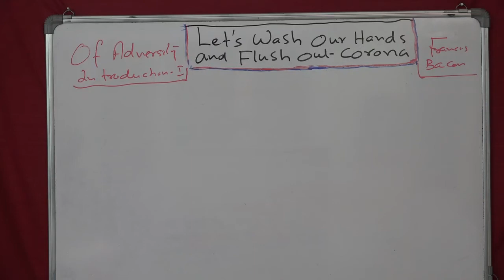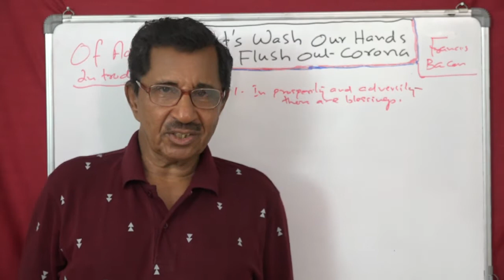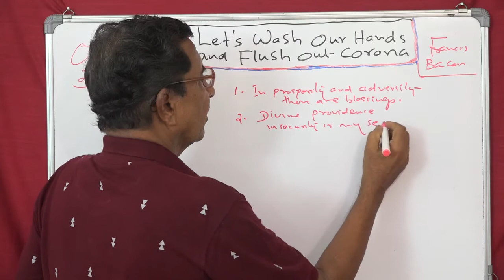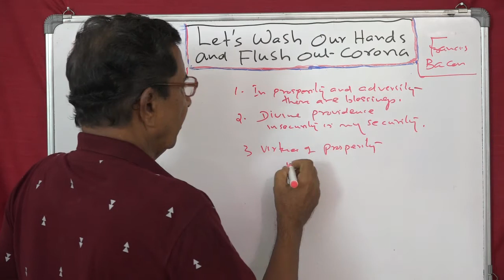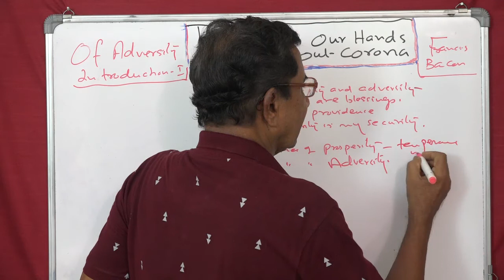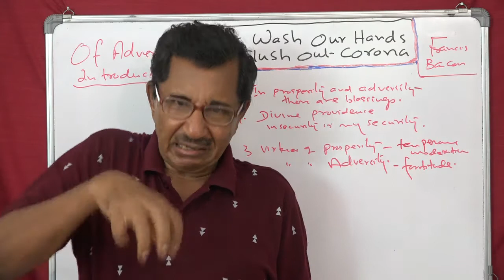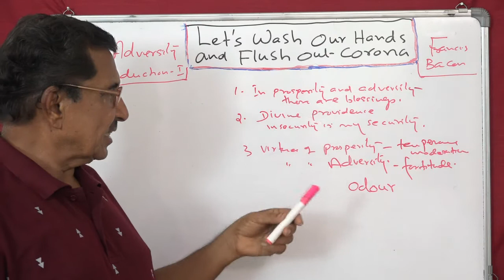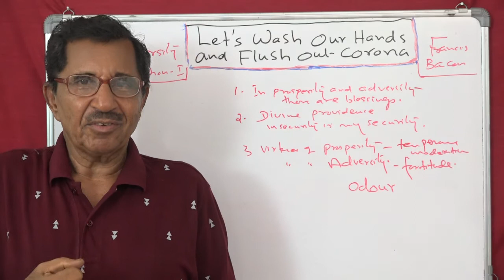Lecture No. 1 ( 964 ) by Prof. Thomas Mathew. Of Adversity. Francis Bacon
Lecture No. 1 ( 964 ) by Prof. Thomas Mathew. Of Adversity. Francis Bacon. Introduction - Prosperity and  Adversity, both have their blessings. The blessings of prosperity are wished for, the blessings of Adversity are to be admired. When in adversity, there is a tendency to depend on the providence of God, in my insecurity is my security. This is a fit subject for poets and fiction writers. Hercules  traveled  a great length of the ocean in a pot to liberate Prometheus. This is story. The christian view of adversity is that sufferings will definitely be rewarded. The lives of saints support this view. When in prosperity, the virtue to be cultivated is temperance. When in adversity, the virtue to be cultivated is fortitude. Stories of adversity create a strong impact on man than stories of prosperity. The sufferings of Job and the luxuries of king Solomon are examples. Adversity brings out the best in you as in the case of precious odours  ( fragrant smells _. Only when leaves of certain plants are crushed  we get their smell, like that when a person faces adversity and sufferings, the best part of his life will come out.
Grammar and CBSE lessons are your finger tips, made easy and enjoyable.